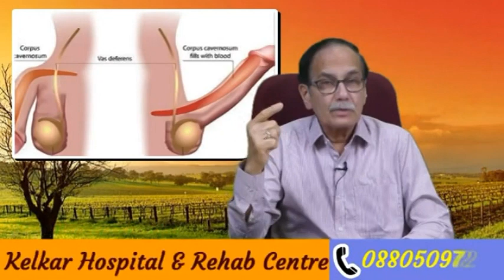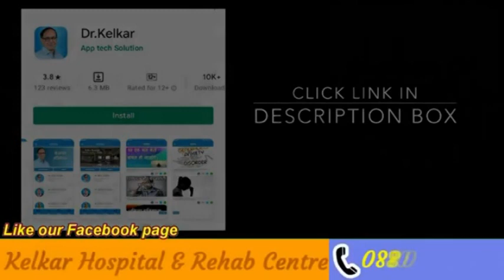Viagra के लिये विशेष सलाह..? | Dr. Deepak Kelkar (MD, MBBS)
Viagra can decrease blood flow to the optic nerve of the eye, causing sudden vision loss. This has occurred in a small number of people taking sildenafil, most of whom also had heart disease, diabetes, high blood pressure, high cholesterol, or certain pre-existing eye problems, and in those who smoked or were over 50 years old. It is not clear whether sildenafil is the actual cause of vision loss.
Viagra is not expected to harm an unborn baby. Tell your doctor if you are pregnant or plan to become pregnant.
It is not known whether sildenafil passes into breast milk or if it could harm a nursing baby. Tell your doctor if you are breast-feeding a baby.
Do not give this medicine to anyone under 18 years old without medical advice.

Take Viagra exactly as it was prescribed for you. Follow all directions on your prescription label. Do not take this medicine in larger or smaller amounts or for longer than recommended.
Viagra is usually taken only when needed, 30 minutes to 1 hour before sexual activity. You may take it up to 4 hours before sexual activity. Do not take Viagra more than once per day.
Viagra can help you have an erection when sexual stimulation occurs. An erection will not occur just by taking a pill. Follow your doctor's instructions.
During sexual activity, if you become dizzy or nauseated, or have pain, numbness, or tingling in your chest, arms, neck, or jaw, stop and call your doctor right away. You could be having a serious side effect of sildenafil.
Store at room temperature away from moisture and heat.

• Psychiatrist
• Hypnotherapist
• Psychotherapist,
• De-addiction Specialist
• Sexologist